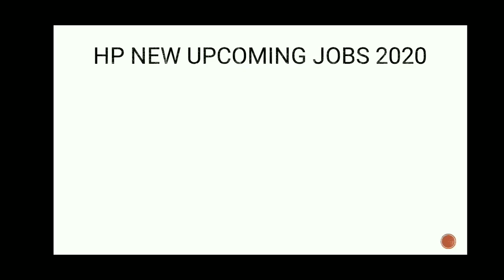Hp constable bharti 2020 | Hp constable new 1225 vacancy 2020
हिमाचल सरकार पुलिस विभाग में कांस्टेबलों के 1225 पद भरने जा रही है। पुलिस मुख्यालय ने इन पदों को भरने का प्रस्ताव बनाकर गृह विभाग को भेज दिया है। इन रिक्त पदों को नए वित्त वर्ष में भरने की प्रक्रिया शुरू की जाएगी।

Education Qualifications:- 10+2